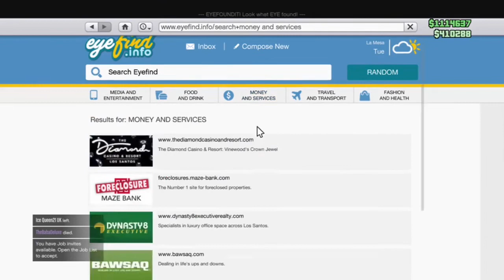GTA gold and diamond heists pt 1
Messing around to get the gold